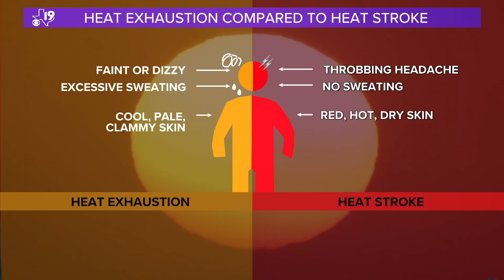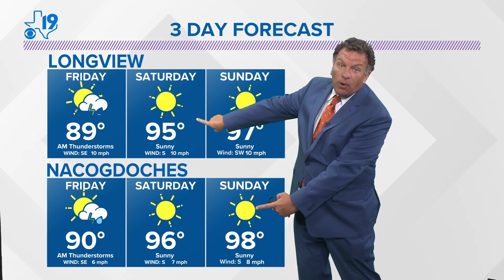Tuesday June 20th, 2023--Evening Weather Update